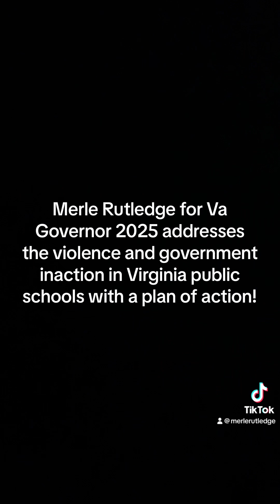Merle Rutledge for Va Gov 2025 pushed anti bullying program for schools!